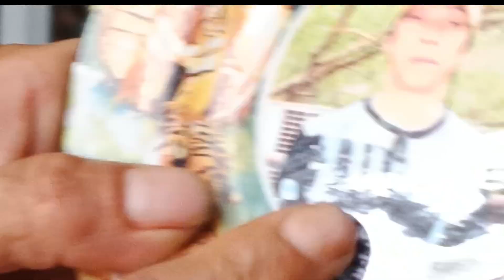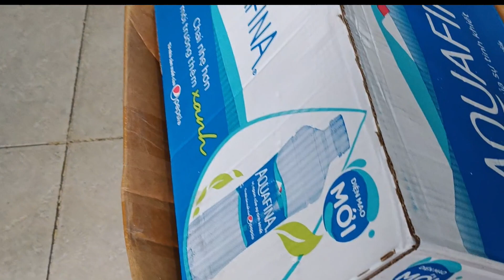Hồng Loan xuống mộ NSUT vũ linh vừa về bật mí cho Sạc Pin vào Thùng rác